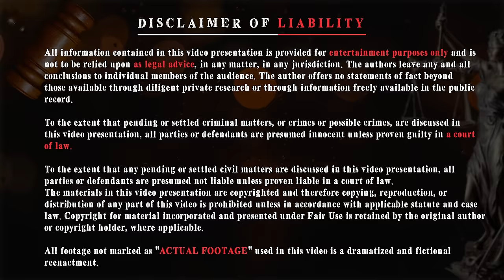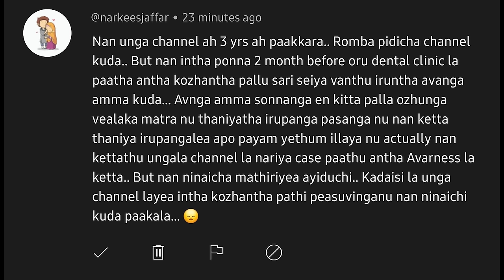அனைத்து பெண்களும் பார்க்க வேண்டிய வீடியோ | Nikki Yadav | Saravanan Decodes